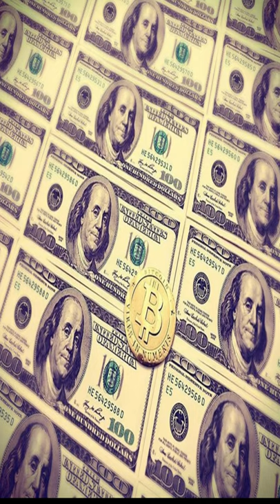Amazing facts about bit coin | James Howell Bit coin with facts in tamil.